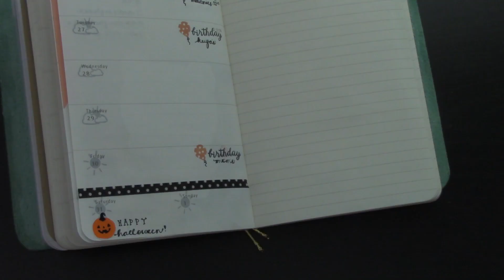Planner Deco Week 44 ( Pocket Moleskine Weekly Planner)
LEATHER COVER

MOLESKINE PLANNER: Ebay or Barnes and Nobles